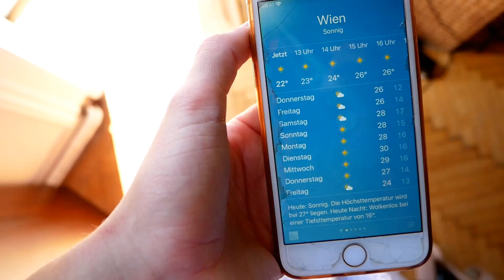3 kleine Thrift Flips weil es in Wien immer noch 30 Grad hat 😂☀️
Jede Woche gibt’s übrigens neue „aus ALT mach NEU Videos“ und Upcycling / Refashion – Projekte! Muhahaha … :P

3 kleine Thrift Flips mit zwei Kleidern und 2 T-Shirts :)

und noch ein RIESIGES Dankeschön an alle, die diese unglaublichen, amüsanten Untertitel-Übersetzungen einreichen 😊 Ihr seid der Wahnsinn! 😊 Falls du mir auch beim Übersetzen helfen willst, kann du das hier tun:
Und zwar nicht aus neu produzierten Stoffen (wegen der immensen Umweltverschmutzung durch die chemische Färbung), sondern zaubere aus gebrauchter, Second-Hand Kleidung oder alten, antiquierten Vintage-Klamotten meiner Oma neue, von unerschwinglichen Designertrends inspirierte, trendige Kleidungsstücke für super wenig Geld